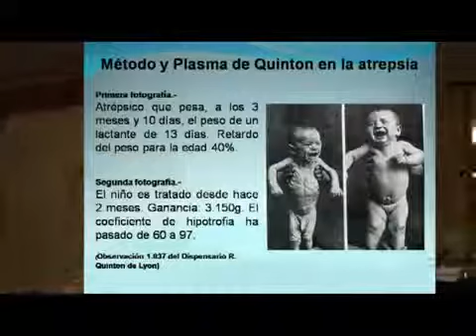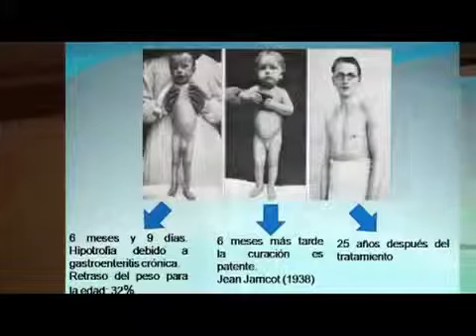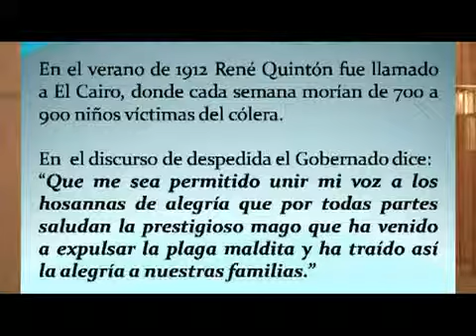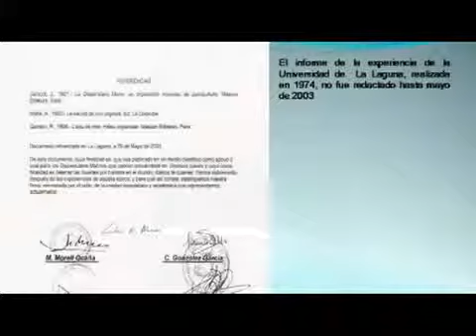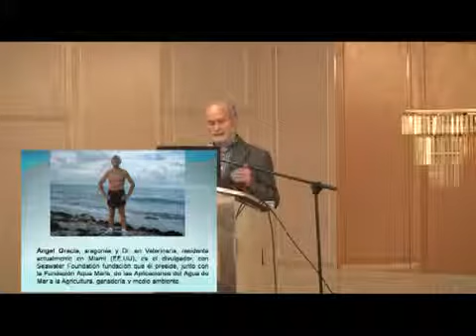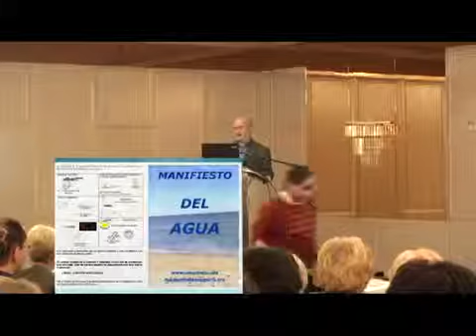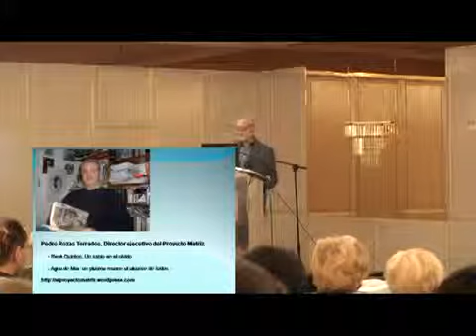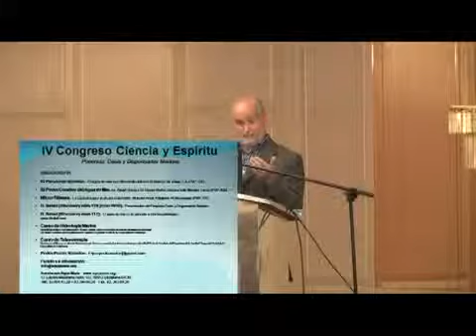tudor Medicina Natural El Agua de Mar Francisco Sánchez Morale tudor